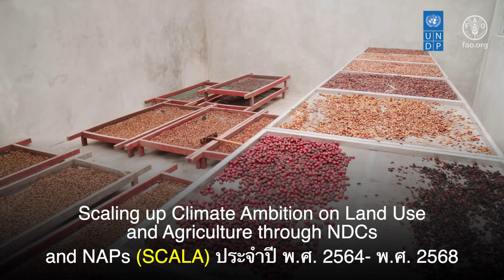Introducing the SCALA Programme (Thai Version)